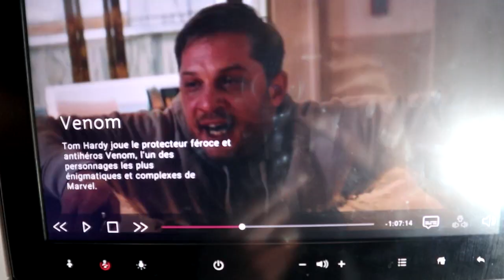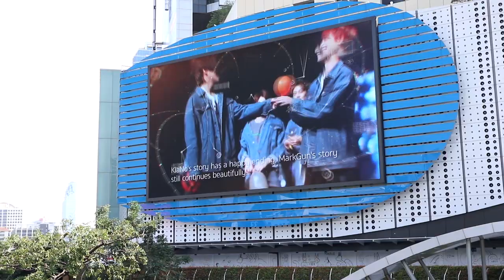VLOG THAILANDE #1 ARRIVÉE A BANGKOK ET TRAIN DE NUIT POUR CHIANG MAI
Coucou les kawaii j'espère que vous allez bien ^^
On se retrouve pour un nouveau Vlog sur mon voyage en Thaïlande
J'y suis toujours actuellement du coup j'essaierai de vos poster des vidéos régulièrement pour que vous puissiez vivre tous ces moments magiques avec moi
J'espère en tout cas que ça vous plaira, si c'est le cas vous savez quoi faire (je compte sur vous)
N'hésitez pas à je suivre également sur Insta où je suis super active
et où vos pourrez suivre mon trip en direct ^^
Je vous dis à très vite pour la suite du Vlog
Ja ne ^^

pchanlovejapan

pchanlovejapan

plana_chan

Vidéos Beauté et Mode filmées avec un Canon 750D / T6i
Vlogs filmés avec Canon M100
Montages réalisés avec Sony Vegas Pro 13